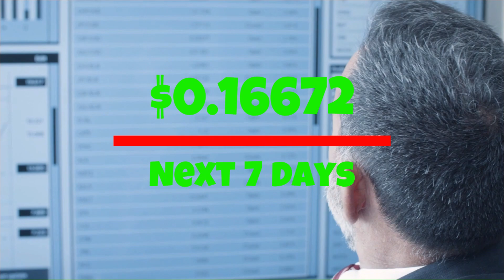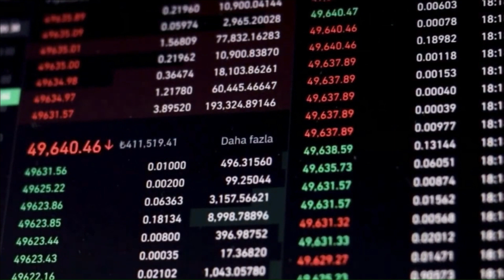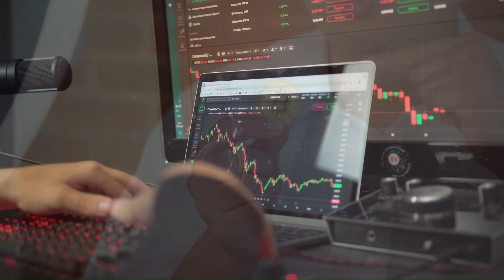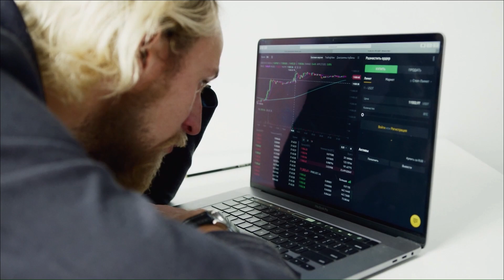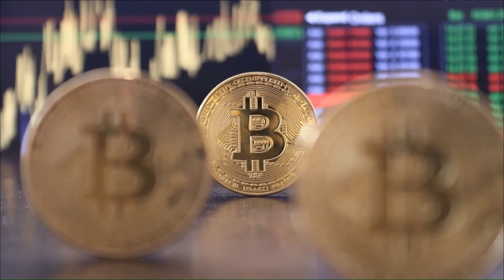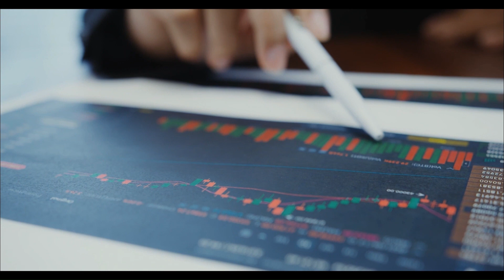Ordinals (ORDI) WILL X2000 AFTER THIS BREAKING NEWS - ORDI PRICE PREDICTION AND ANALYSIS 2023